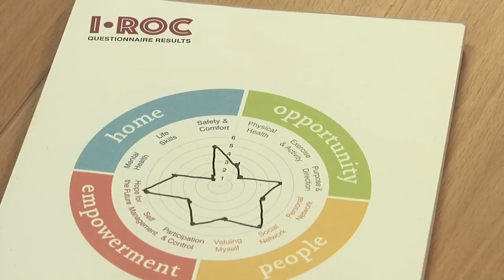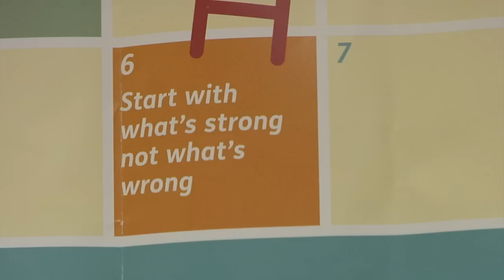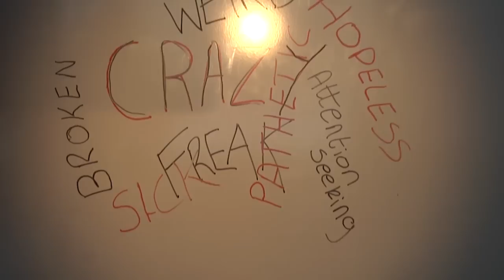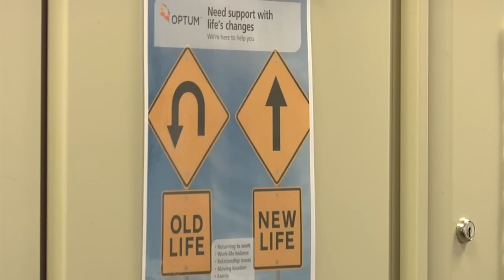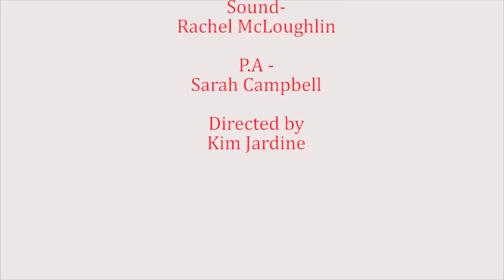Penumbra Documentary City of Glasgow College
This is a documentary that I directed and edited as part of my Graded Unit for HND Television at City of Glasgow College.
It is about a mental health charity called Penumbra, who I think are an incredible organisation and are doing wonderful work for people suffering from mental ill health.
The clip of the girl texting on the phone, the microphone and the dog are all
Feedback is more than welcome as I'm always looking to better myself. Unfortunately during Allan's interview there is an annoying buzzing and I couldnt get rid of this when editing. so apologies.
I would also like to think that this video may help people who are suffering from a mental health issue to talk about about it. You are not alone.